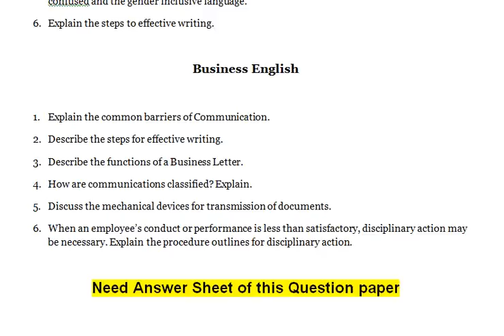Business English Examine the guidelines used in a business style business vocabulary words frequen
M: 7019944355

Business English

1. With the help of communication models, explain why and how Communication took place and also the creation of communication flow. What are the communication strategies?
2. How communication can help build up effective relationship with an organization for the management to perform its functions effectively?
3. How does a well written letter command the readers attention in increasing the chances of getting the point across and getting what to ask for?
4. What are the basic groups of a business letter format? What are its functions and how does it command communication attractiveness?
5. Examine the guidelines used in a business style – business vocabulary, words frequently confused and the gender inclusive language.
6. Explain the steps to effective writing.

Business English

1. Explain the common barriers of Communication.
2. Describe the steps for effective writing.
3. Describe the functions of a Business Letter.
4. How are communications classified? Explain.
5. Discuss the mechanical devices for transmission of documents.
6. When an employee’s conduct or performance is less than satisfactory, disciplinary action may be necessary. Explain the procedure outlines for disciplinary action.

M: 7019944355